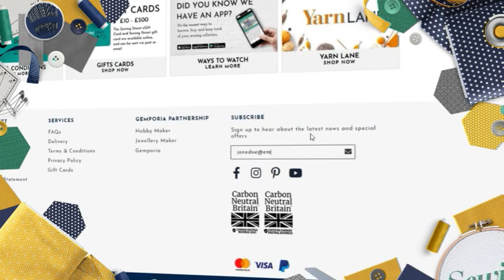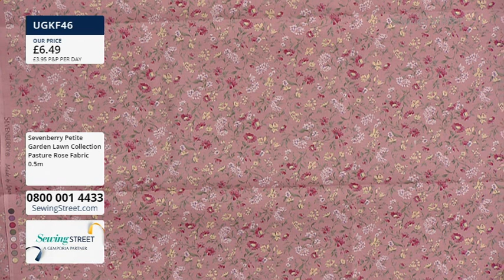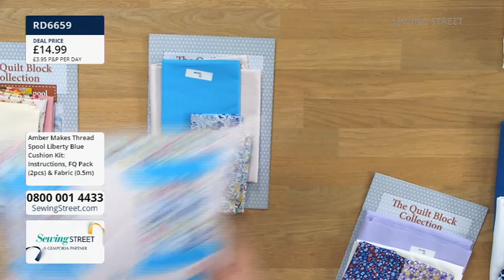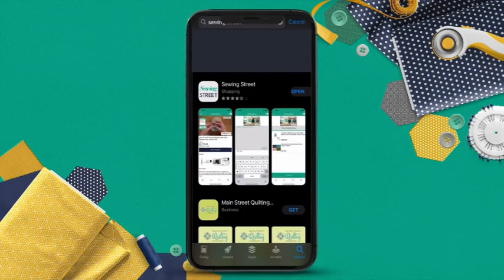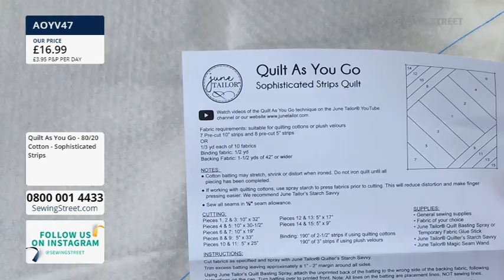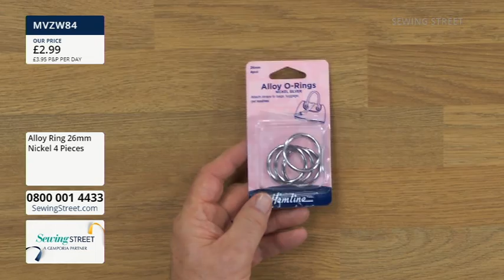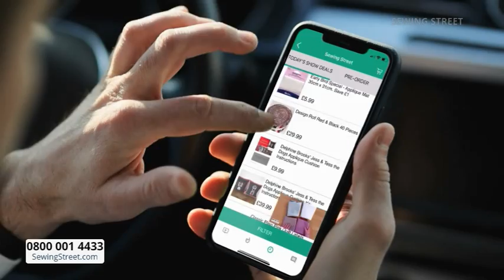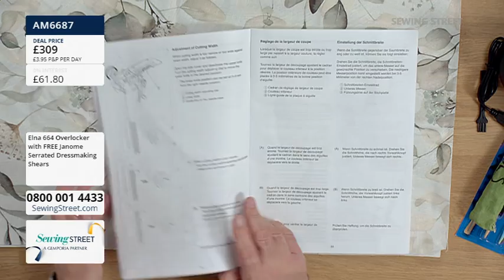Sewing Street 31/01/2023 Thread Spool Cushion With Cara Ackerman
HOUR 1: 0:02:00
Lawn Fabrics

HOUR 2: 1:02:00
Thread Spool Cushion With Cara Ackerman

HOUR 3: 2:02:00

HOUR 4: 3:02:00
Hanging Plant Pots And Drawstring Bag With Cara Ackerman

HOUR 5: 4:02:00
Overlockers And Tools